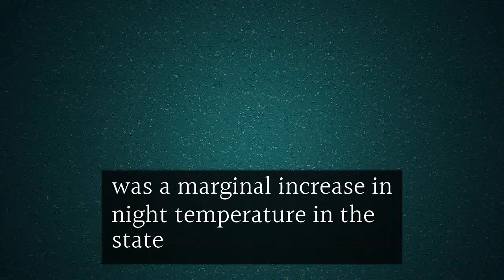Sikar Coldest Place In Rajasthan At 1 Degrees Celsius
Sikar remained the coldest place in the state recording a

minimum temperature of 1 degrees Celsius on Tuesday

Rajasthan continued to reel under cold wave conditions on Tuesday even as there

was a marginal increase in night temperature in the state

Ganganagar recorded 21 degrees while Jaipur and